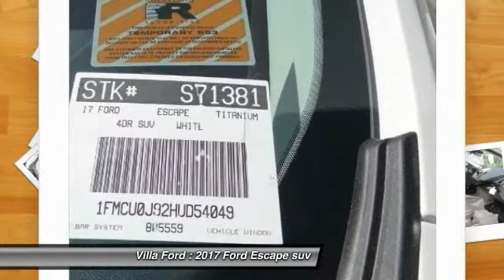2017 Ford Escape ORANGE TUSTIN PLACENTIA FULLERTON ORANGE COUNTY 00S71381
2017 Ford Escape TITANIUM FWD

Villa Ford
2550 N. Tustin St.